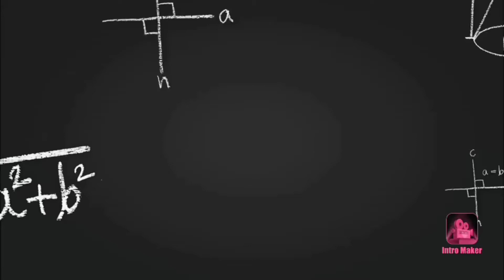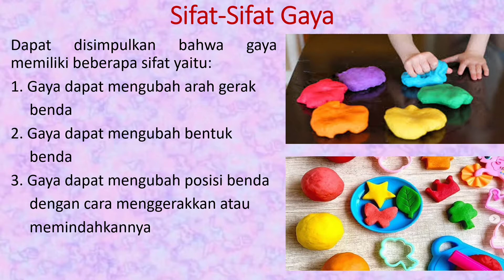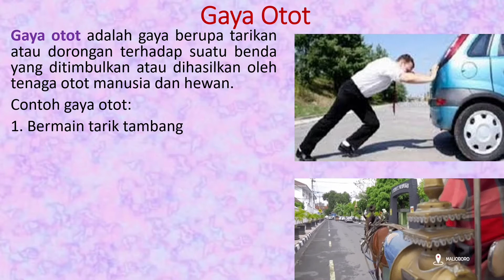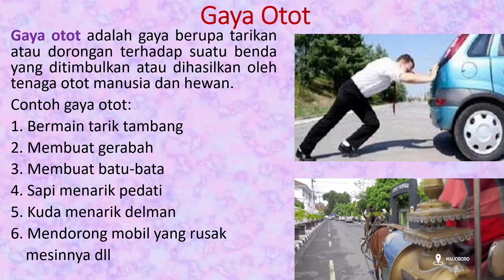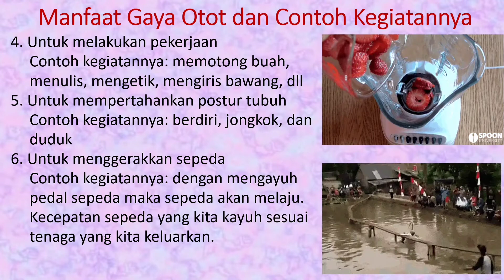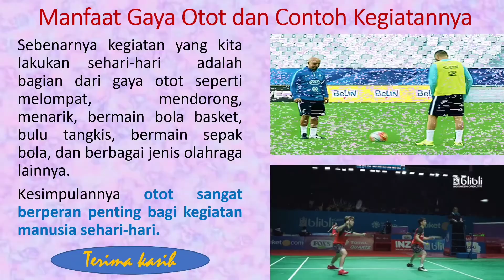Gaya Otot (Kelas IV Tema 7 Subtema 1)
Deskripsi:
Video ini memuat materi tentang Gaya Otot.
Ini adalah materi pelajaran Kelas IV Tema 7 Subtema 1.

Intro
Video Link: https//YouTube/CZbq2c4p0cs